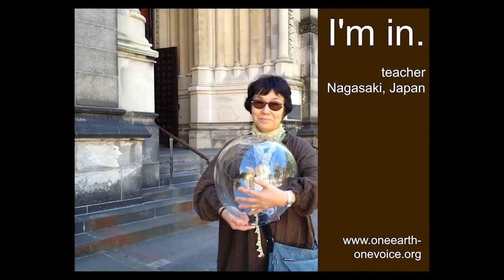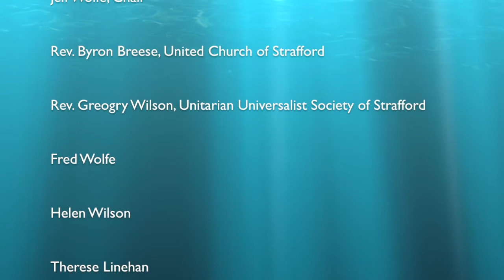Shyla Nelson, Keynote Speaker at Our Children Climate Faith Symposium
Shyla Nelson is an internationally-renowned classical singer, public speaker, voice trainer, author, and environmental advocate. As an artist, she has been acclaimed as a soprano of "consummate artistry and vocal grace" whose concert and operatic appearances have delighted audiences throughout the U.S. and abroad. In addition, she has collaborated with seven-time Grammy award winning world musician Paul Winter and his Consort.